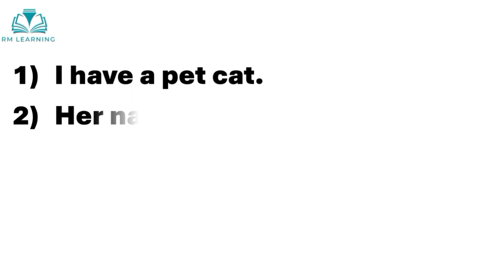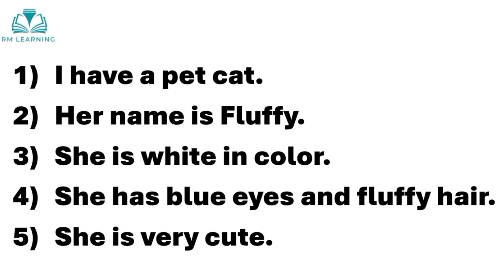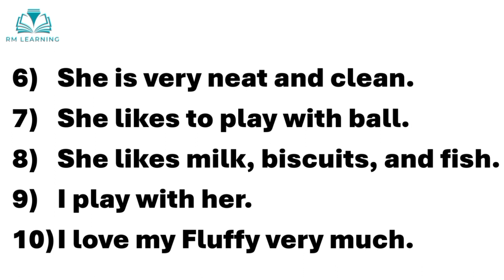Essay on My Cat in English | 10 lines on Cat in English | My Pet Cat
Welcome to RM Learning, This video is about an essay on My Cat

10 lines on cat
10 lines on cat in english
essay on cat
essay on cat in english
ten Lines on cat
ten lines on cat in english
cat essay 10 lines
cat essay in english 10 lines
cat essay in english
cat essay
10 lines essay on cat
10 lines essay on cat in english
cat par 10 lines
cat par 10 lines in english
cat 10 Lines
essay on my pet cat
my pet cat essay in english
10 lines essay on my pet cat